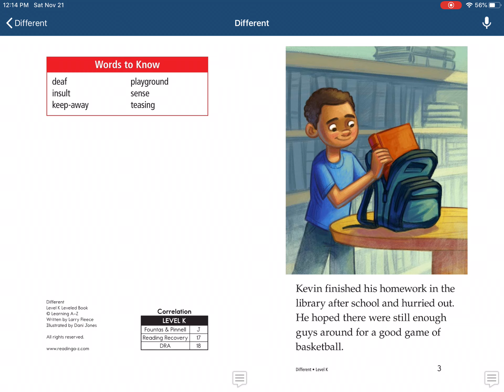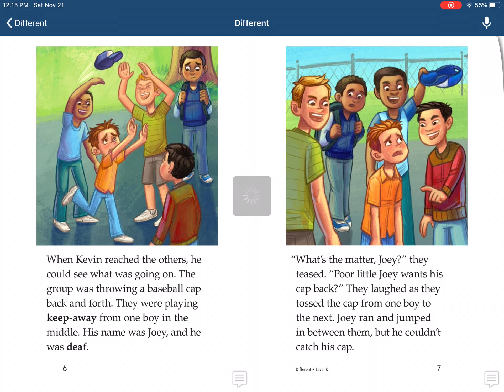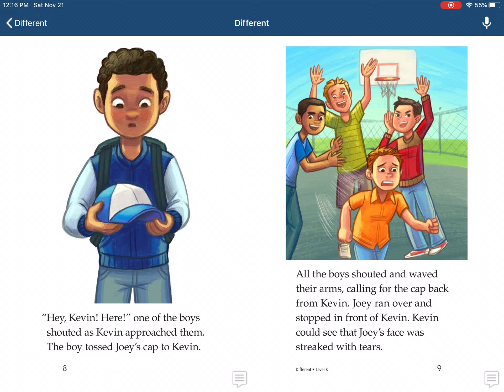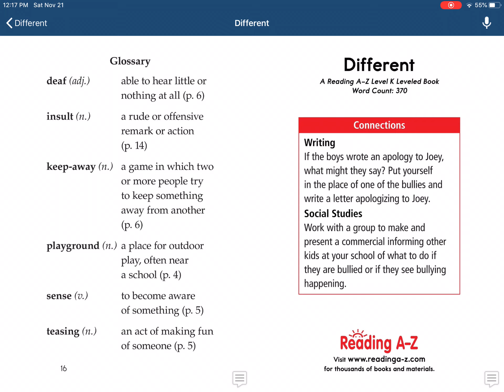Different book - teach children not to tease others with disabilities